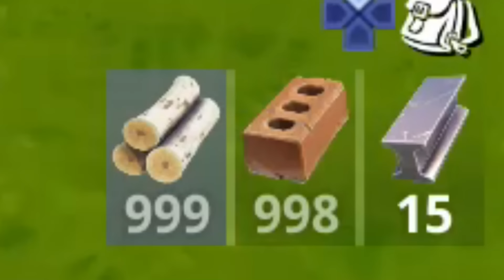HOW TO WIN SOLO FORNITE 99.99% OF THE TIME (BEST STRATEGY) Fortnite: Battle Royale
Jesserthelazer - #202
United States

BucketSquad Family friendly Content for kids